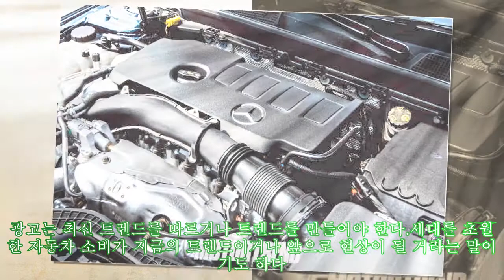YOU MAKE ME FEEL SO YOUNG_MERCEDES-BENZ CLA 250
,#250,FEEL,YOUNG_MERCEDES-BENZ,YOUNG_MERCEDES-BENZ,
YOU MAKE ME FEEL SO YOUNG_MERCEDES-BENZ CLA 250 ►Subscribe for more ►Donation 우리의 늙음은 죄가 아니다 50대가 되려면 대선과 총선 투표를 한 번씩 더 해야 하는 나이임에도 OPAL 기획에 끌려왔